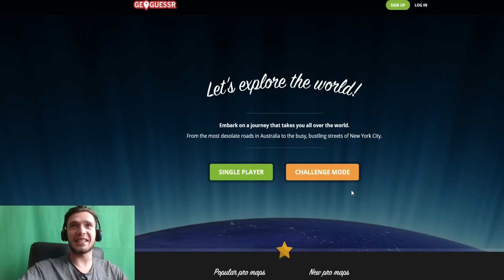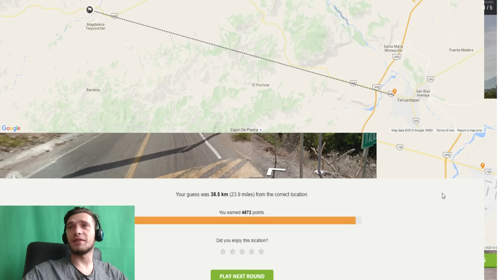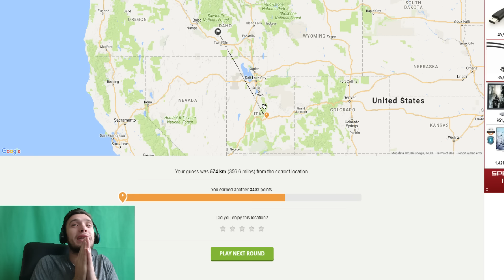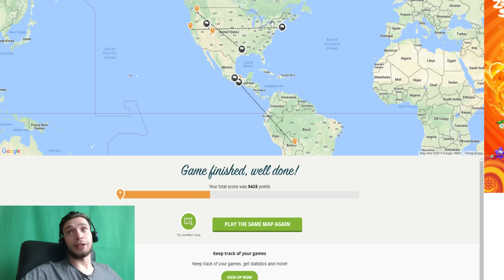Am ajuns acasa la Trump si Hillary Clinton !!!